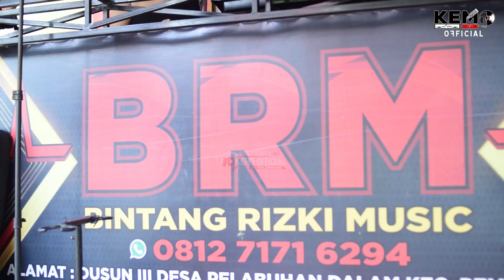🔴Bintang Rizki Music ❗ Malam Penuh Rindu ❗ Live Pelabuhan Dalam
Bintang Rizki Music
Live Pelabuhan Dalam Pemulutan